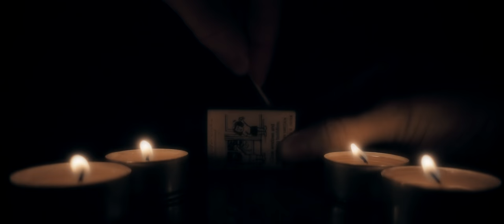Lofyne - Begin (Experimental music video)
A track I've had sitting on my Soundcloud for quite some time. I'd already made a video for it, but it sucked. So I made another here.

This is basically all Sony RX100 IV 250fps footage shot at night in the backyard with matches and candles. Really simple stuff. Although the footage works nicely in the edit. Check it out and let me know what you think.

ABOUT LOFYNE

I am a music producer and film maker based in Sydney, Australia. All music featured on this channel is my own. I [attempt to] record a new track and edit a 4K music video to it on a daily basis. Not all video footage is shot the same day though.